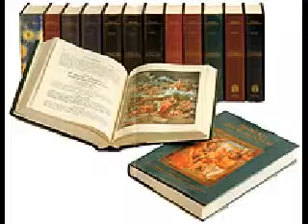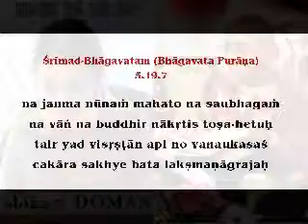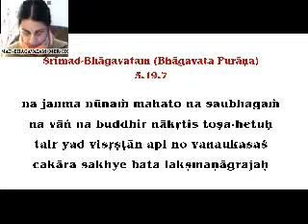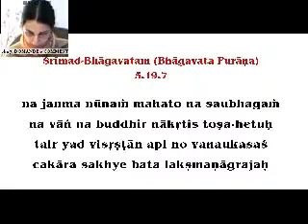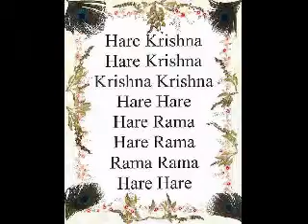LE OPULENZE MATERIALI NON POSSONO ATTRARRE KRISHNA (S.B. 5.19.7 - Tulsi Gopi dasi, 22gen14)